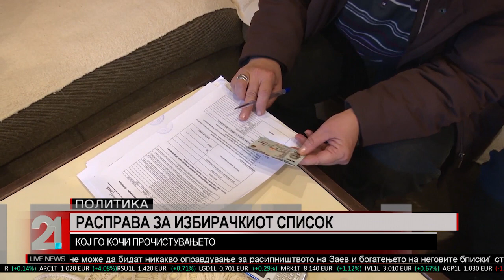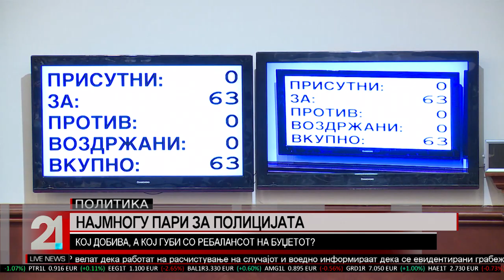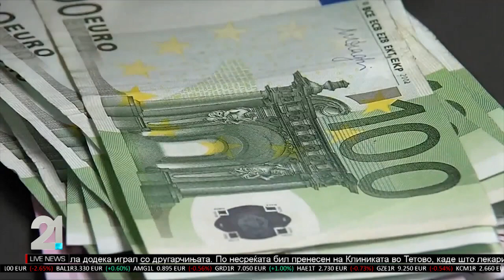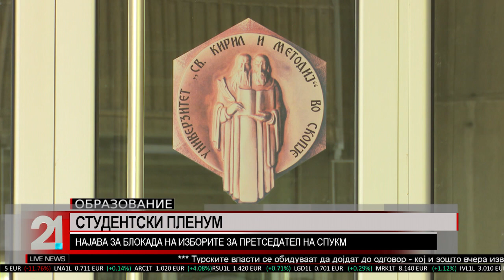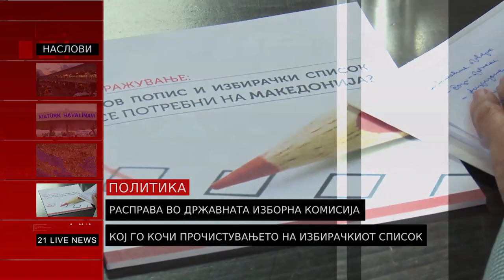TV21 Live News MK 29.06.2016